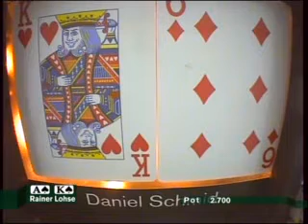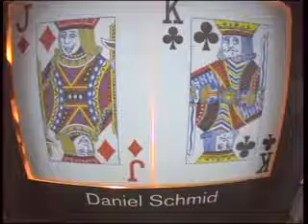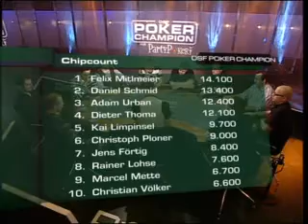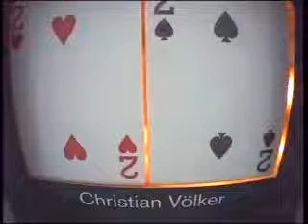DSF Poker Champion III (3/9)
DSF Poker Champion III with PartyPoker.net and Dieter Thoma